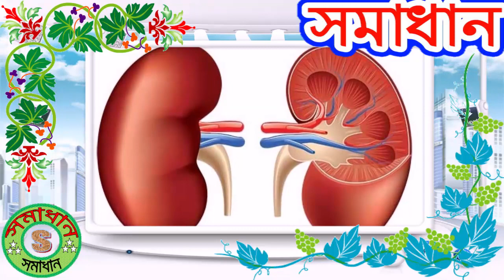কিডনি রোগের লক্ষণ || Symptoms of kidney disease || By#সমাধান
If you like this video, spread this. Love you all for the shares and support !!